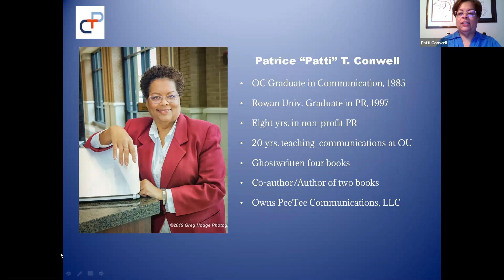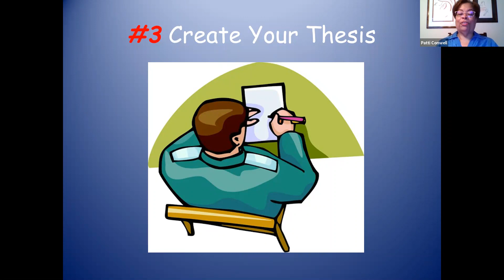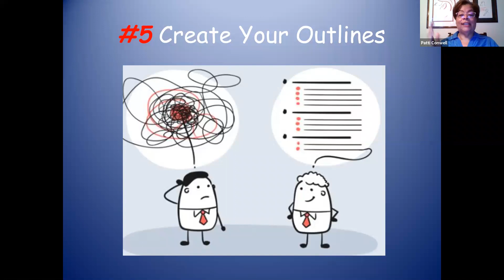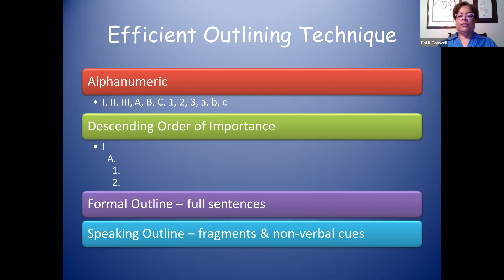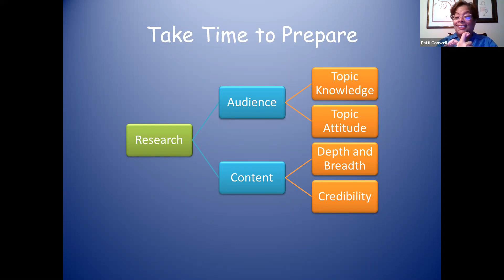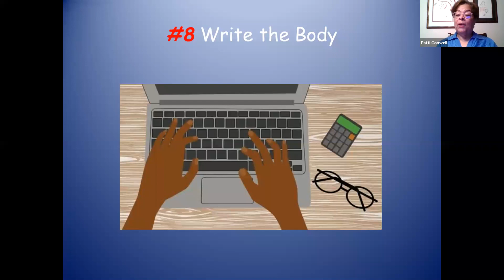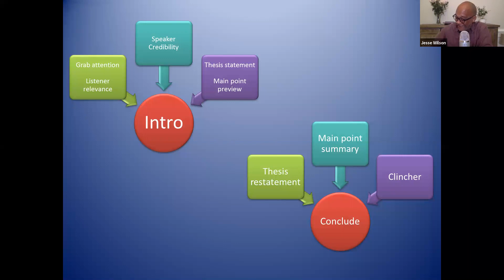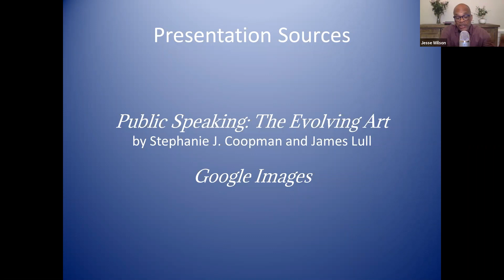10 Secrets to Successful Public Speaking - Part 1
Register for Elders of Excellence today!